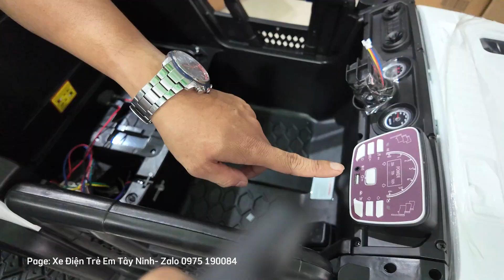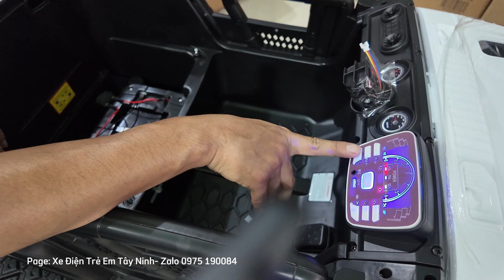Khui Thùng Lắp Ráp Xe Ô Tô ST30 Bánh Cao Su/ Xe Điện Trẻ Em Tây Ninh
Shop BABY CARS HỒNG TÂN chuyên kinh doanh đồ chơi trẻ em như xe ô tô điện, xe máy điện, xe đạp trẻ em, patin, xe chòi chân, xe cân bằng điện, xe chòi chân, bể bơi cho bé...
-Địa chỉ: Số 198 Đường Lý Thường Kiệt, Kp4, Phường Long Hoa, Tx Hòa Thành, Tỉnh Tây Ninh
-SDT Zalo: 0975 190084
-Page: Xe điện trẻ em tây ninh
tictok: xe điện trẻ em tây ninh